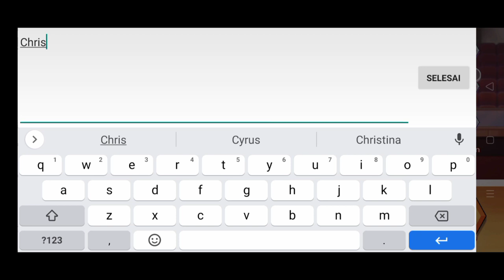Daily Coupon The Spike : Volleyball Story - sampai tanggal 5 jam 13.00 WIB